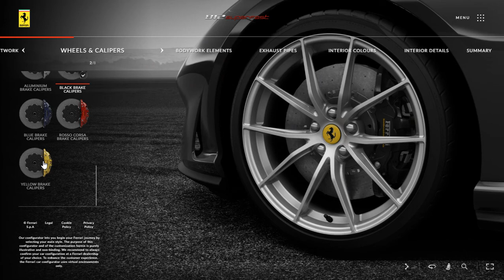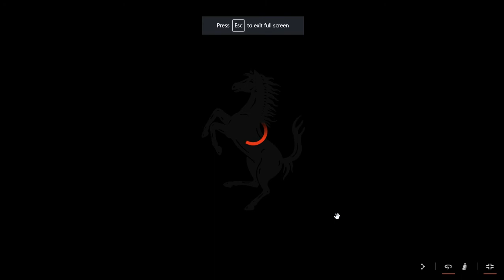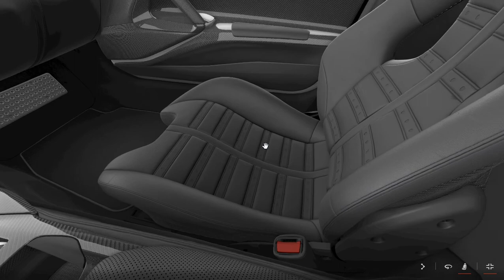Ferrari 812 Superfast 2020 Grigio Silverstone Configuration And 360 Degree Video (No Commentary)